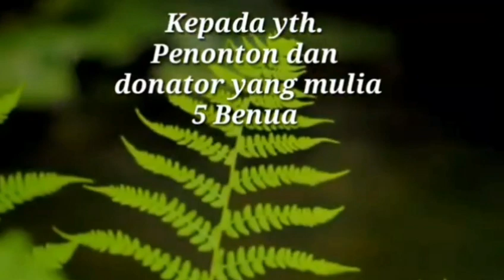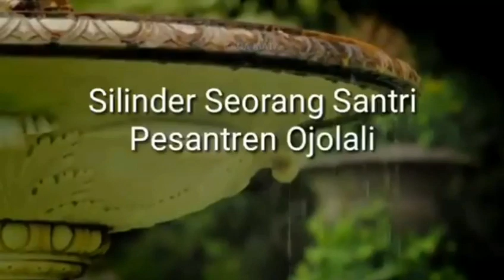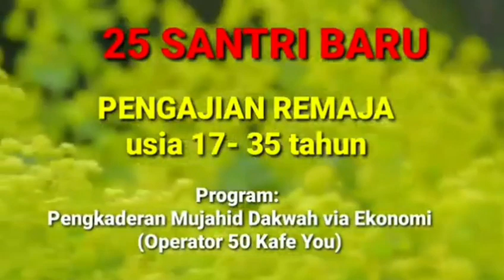356/th3 SIAPA ATTA HALILINTAR? FPI, DARUL ARQOM, JOKOWI, PRABOWO?